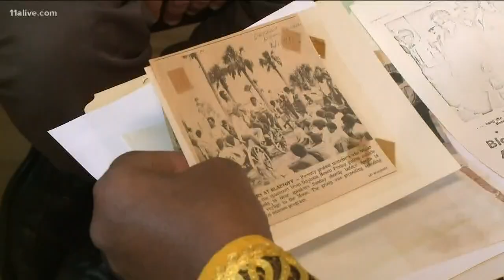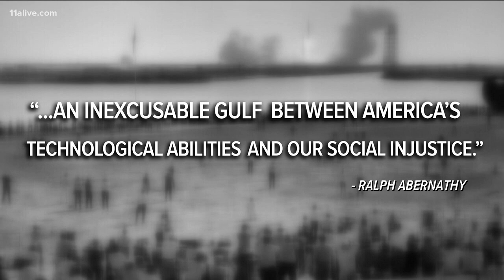It was 50 years ago when Atlantans led Apollo 11 protests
As the Apollo 11 astronauts prepared for launch, a bus on the grounds near the Kennedy Space Center emptied – and Atlanta civil rights figures Ralph Abernathy and Hosea Williams emerged to lead a protest against the space program.